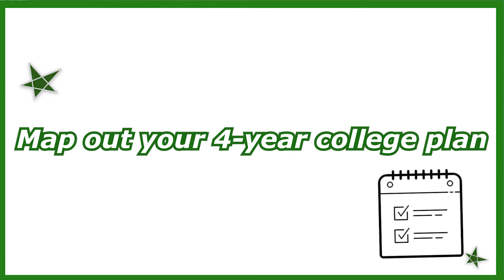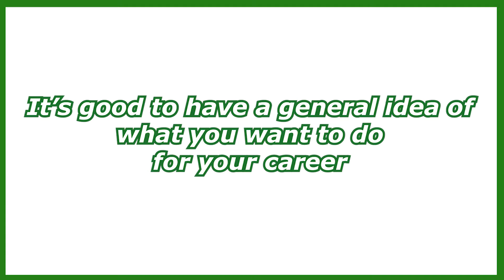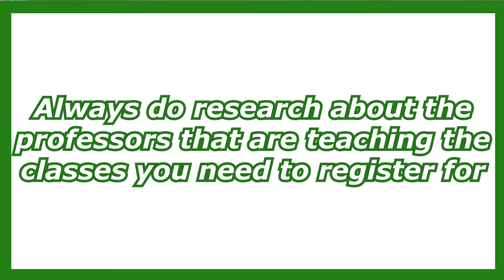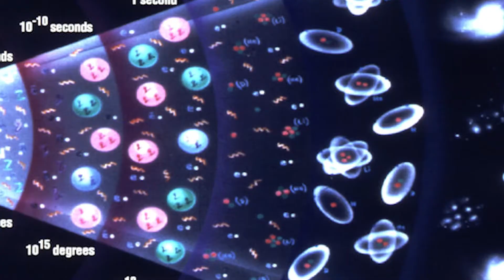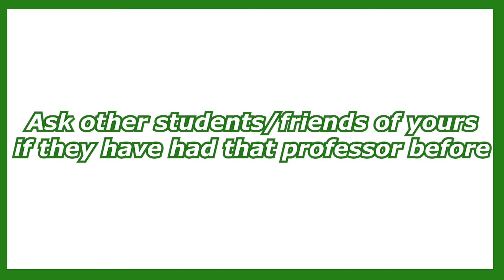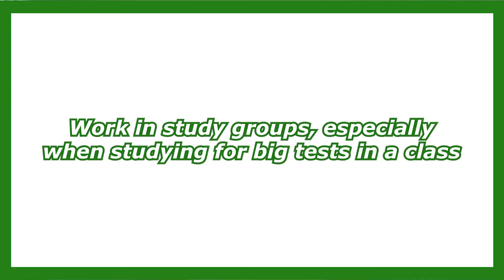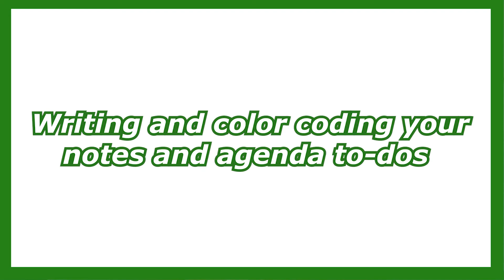things I wish I knew about college(first-year & any year)| UNCC | It'sElise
𝙷𝙴𝚈 𝚈'𝙰𝙻𝙻😀 in today's video I share what I wish I knew to balance college in my first-year of college and any year of college. These things to know are specified for UNCC students but these tips can easily integrated from other students in the different colleges they attend. College can be a world-wind so having some common missed tips/advice that can be useful is very helpful.

➼Link to petitions and more resources to support the BlackLivesMatter movement:
☆𝚂𝙾𝙲𝙸𝙰𝙻 𝙼𝙴𝙳𝙸𝙰 (let's be friends luv :) )☆
☆𝙵𝙰𝚀☆
⦿Age: 20
⦿My B-day: July 7th, 2000
⦿School: University of North Carolina at Charlotte (junior babyyyy)
⦿Pronouns: she/her/hers
⦿Major: Computer Science
⦿Minor: Business
⦿Favorite animal: pandaasss(random but true)
⦿Race & Ethnicity: African American
⦿Where I live & from: North Carolina (people don't believe I am from the South lol so. technically I am from New York lol)
☆𝙵𝙸𝙻𝙼𝙸𝙽𝙶 𝙴𝚀𝚄𝙸𝙿𝙼𝙴𝙽𝚃☆
⁃Camera: Sony a5000 Mirrorless
⁃Editing Software: Adobe Premiere Pro 2020 CC
⁃What I use for my thumbnails: Canva and Adobe Illustrator
⁃How I make my animations? Procreate

tags/keywords
It'sElise, it'selise, uncc, things I wish knew before college,questions to ask about college, things I wish I knew to balance college. college advice. self-help tips and advice, black student at pwi, uncc student, university north carolina at charlotte, University North Carolina at Charlotte, advice, advice for freshmen students, college freshmen advice, college freshmen, college tips, college freshmen advice, what I wish I knew before college, college experience, what college is really like, college advice for freshmen, college advice freshmen